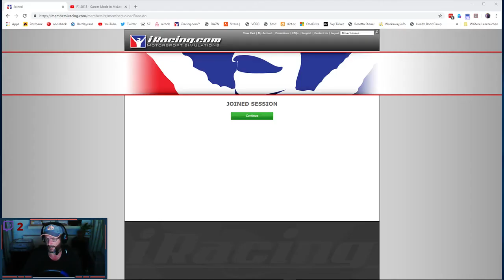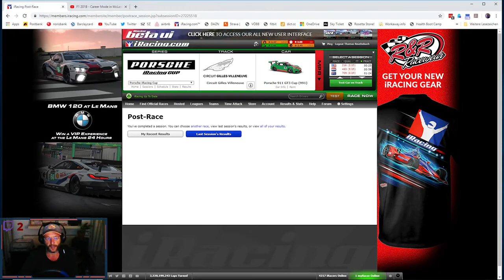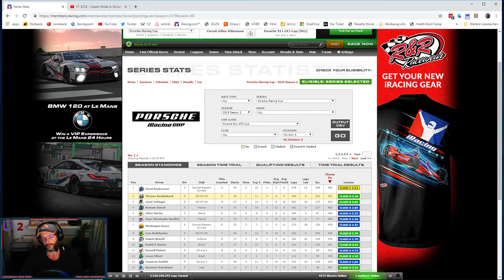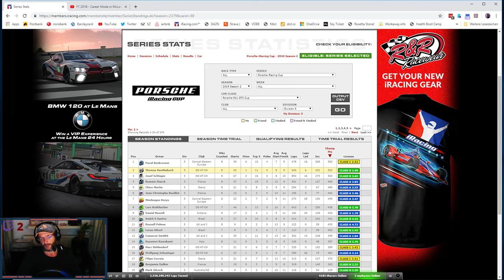#35 Iracing | Porsche GT3 Cup | 2019 S2W11 Montreal | Race#1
Still hanging in at P2 in the Division 5 Championship of the Iracing Porsche GT3 Cup Season 2 2019. My first full season ever. And i´m thrilled!

Wheel: Thrustmaster T150
Headset: Creative Fatal1ty Gaming Headset
Keyboard: Logitech G105
Mouse: Razer Copperhead
WebCam: Creative Live! Cam Sync HD
CPU: AMD Ryzen 5 2600 6x 3.40GHz So.AM4 BOX
Mainboard: ASRock Fatal1ty B450 Gaming K4
RAM: 16GB G.Skill Aegis DDR4-3000
GPU: Radeon R9 270X